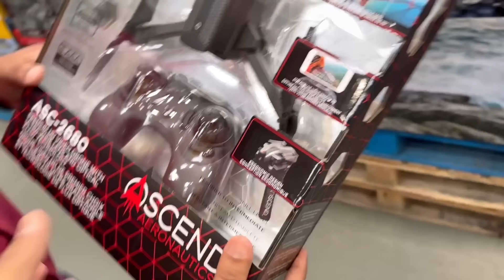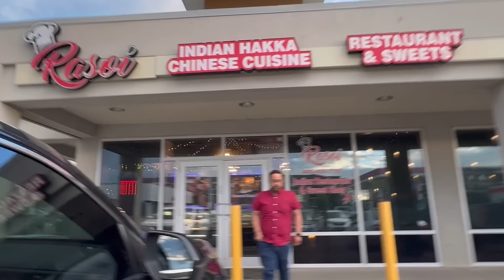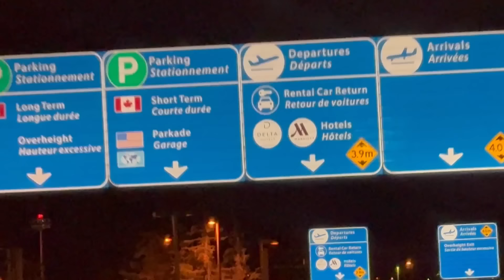Finally CANADA Ko Kar Diya BYE BYE aur paunch gaye America 😳😳😳